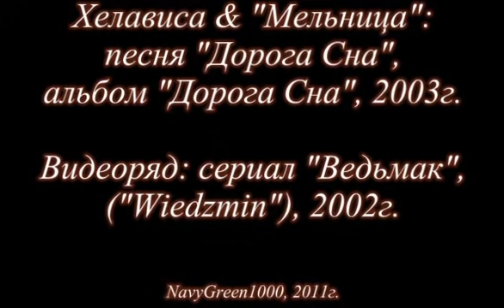МЕЛЬНИЦА: "Дорога Сна"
Клип на песню "Дорога Сна" группы "Мельница", альбом "Дорога Сна", 2003г.
Видеоряд - сериал "Ведьмак" ("Wiedzmin"), 2002г.